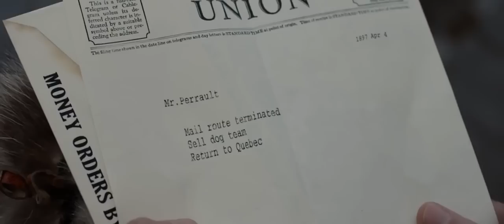A Dog Leads His Master To A Gold Mine | Movie Recaps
A dog owner angrily throws his dog out of the house, after which a man kidnaps and sells him, After this, a postman buys that dog for a dog sled, but after some time he also sells it using it, A man buys that dog again but he oppresses him a lot, due to which a man named john forcibly rescues him from him.

Story Recaps, movie recaps, fox recaps, sci-fi movies,movie summary,Movies Under 10 minutes,Minute Movies,Daniel CC,Daniel CC movie review,Story Recapped,Mystery Recapped,science fiction movie,mr brain junkie,Detective Recapped,comedy,action, movie, recaps